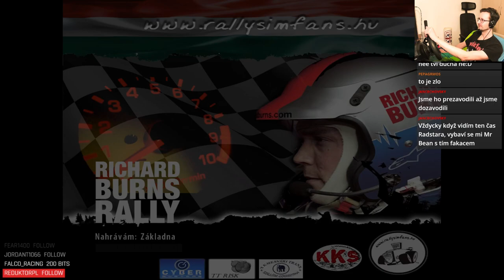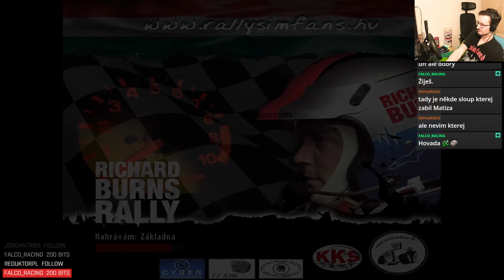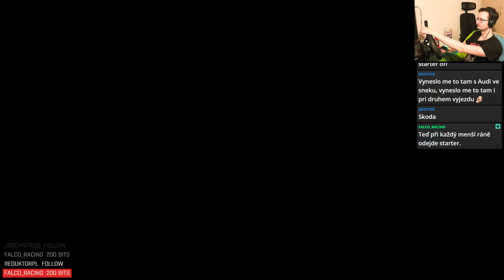TTR RallyRareSprint 2024 - Round 7